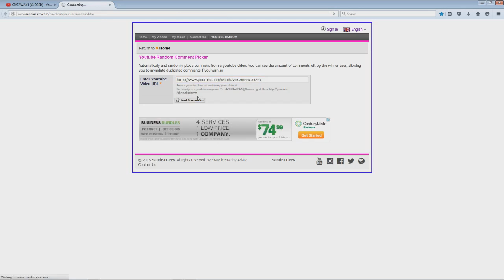Giveaway Results (NEW WINNER)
Due to the previous winner not responding, I regenerated the winner and the new winner is Click_zLinkzYz .

To all who are watching this video, this applies to you,